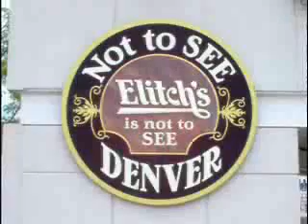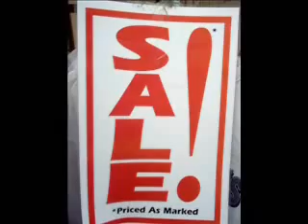Elitches-The Trip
A trip to elitches.

"wtf?"

Yeah, we know.